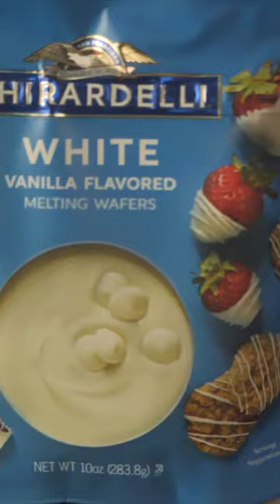Protein Bar | CAKE POPS